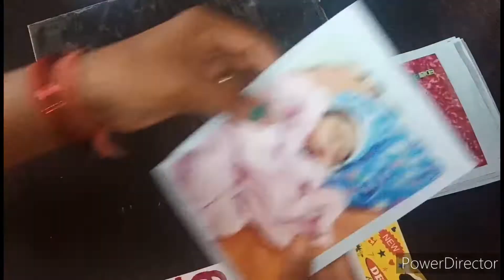Baby 12 months Milestone Photo Banner | Photo Banner at home | Punam ki Pathshala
material used :- Ribbon, photos (6*4 inches) , glue , glitter number (0 to 12 month), skyblue chart ,white chart